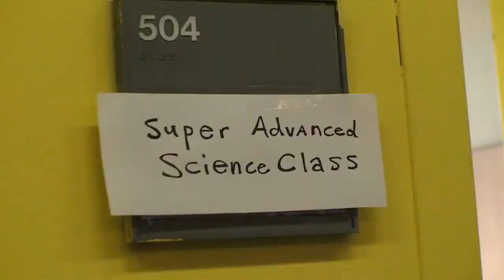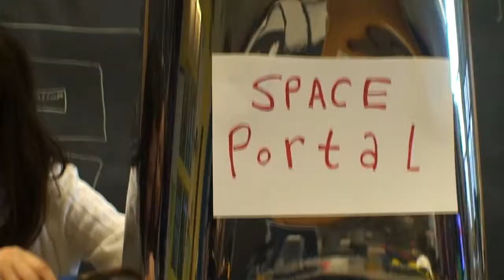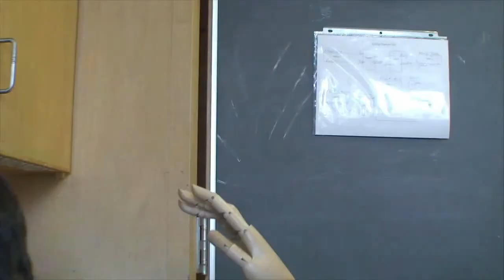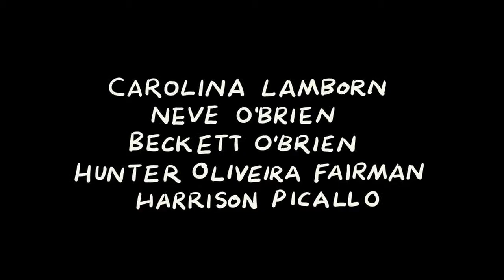Super+Advanced+Science+Class+and+the+Frankenhand!!! +NYICFF+Workshop+Film HD 2